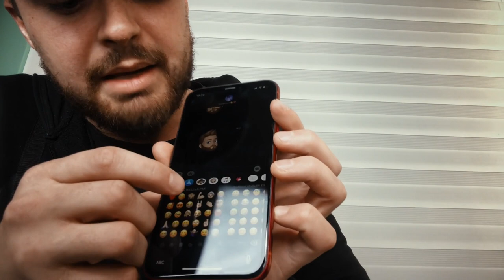Magneoton Spotlight Home - Berkes Olivér & Patocska Olivér (OFE)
Berkes Olivér

Producer: Csontos Noémi Virág
Szerkesztő: Léderer Fruzsina

A zenei cégcsoport saját gyártású sorozata szombatonként 10:00 órától látható a Magneoton YouTube csatornáján.